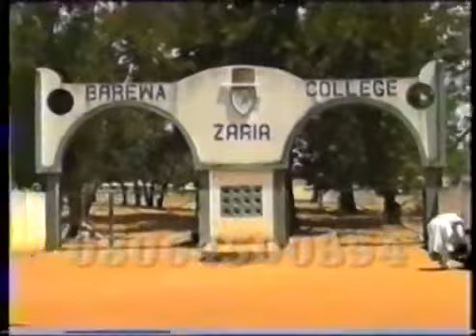March 17, 2019(4)